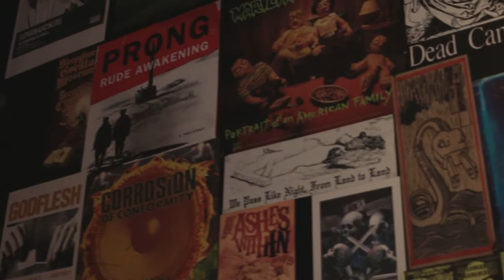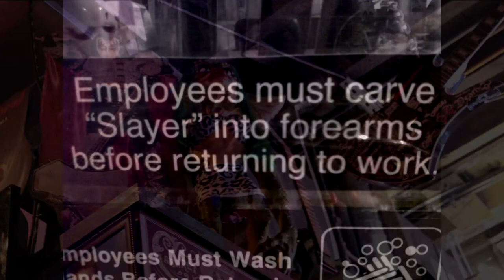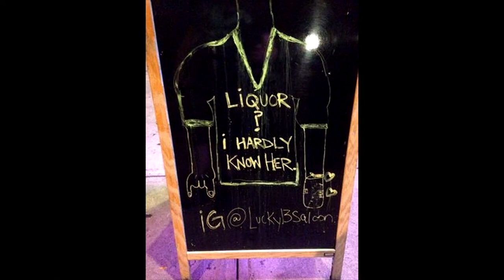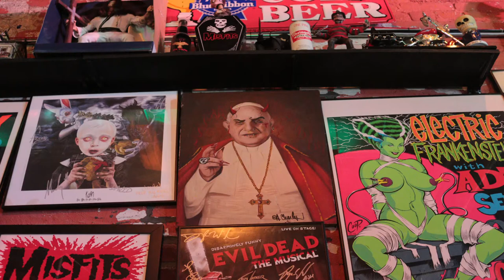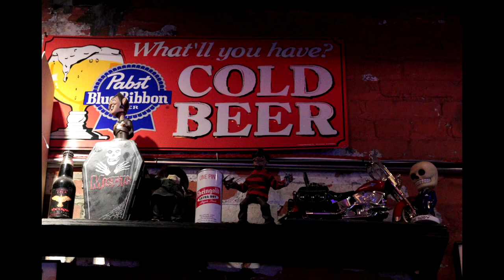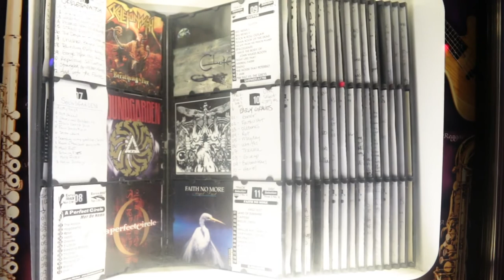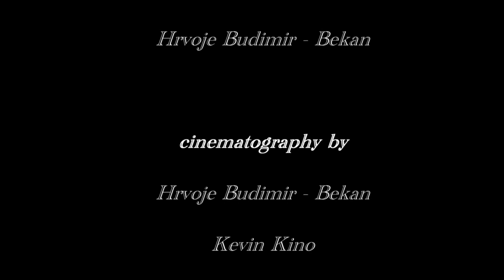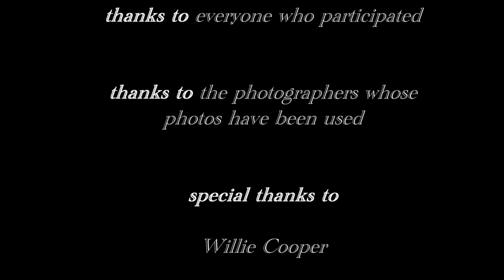Lucky 13 Saloon Mini Documentary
A short documentary about the legendary heavy metal bar in Brooklyn, New York, Recorded and Directed by Death of Balence from youtube.